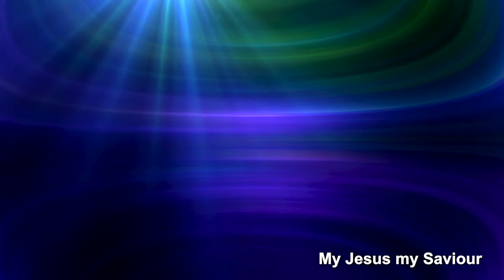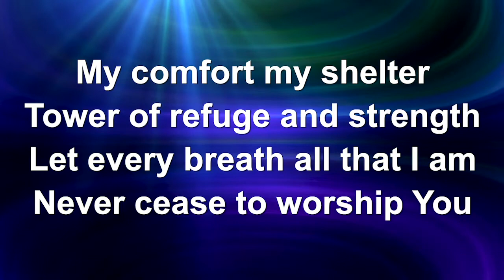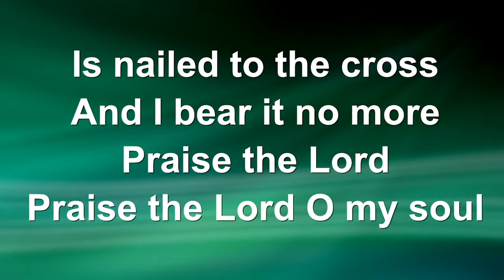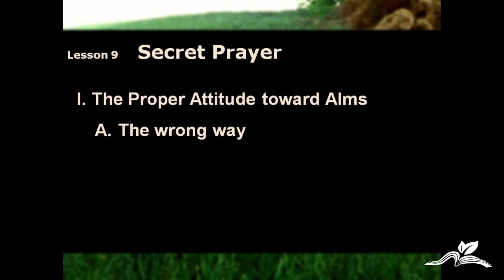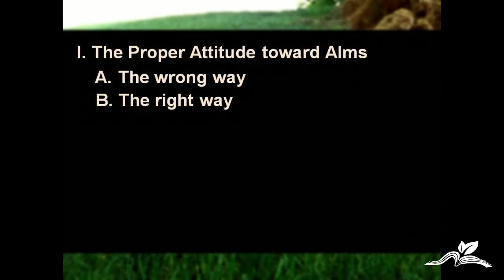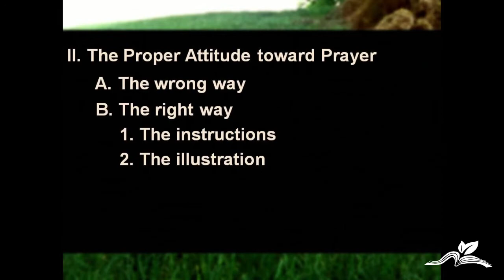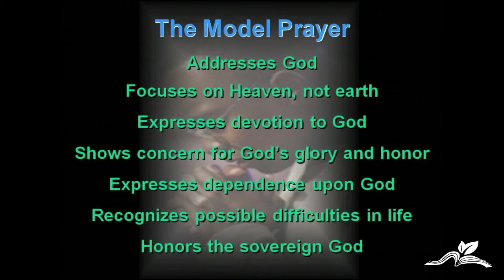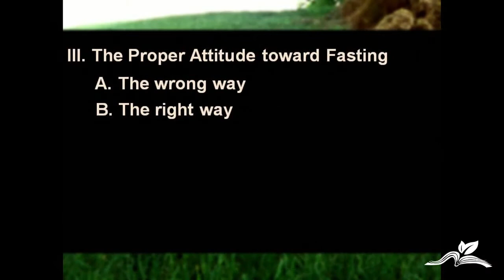"Secret Prayer" - Wednesday Night Service - BBC Savannah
Pastor Paul Long
"Secret Prayer"